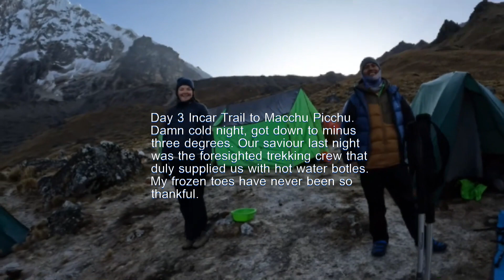Inca Trail Day 3 Ichupata base camp to Yanaccacca Lunch camp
Leaving Ichupata base camp & a 2-hour ascent to Salkantay Pass at 5200 meters. Incredible uphill trek all the way. Hard work getting up to that altitude but worth every step for the view not only along the way but certainly when getting to the top. Followed by a short 1-hour steep descent to our lunch camp at Yanaccacca at 4700 meters.